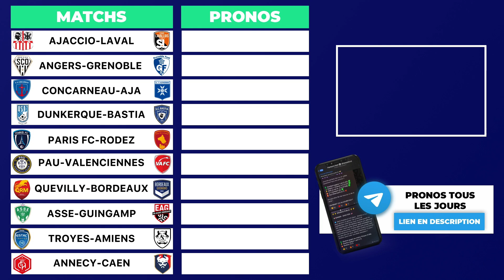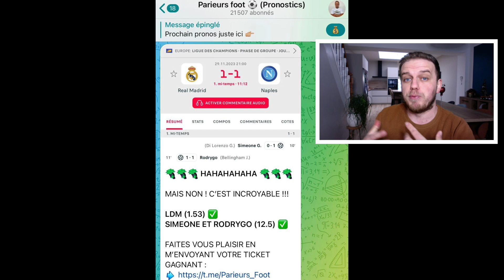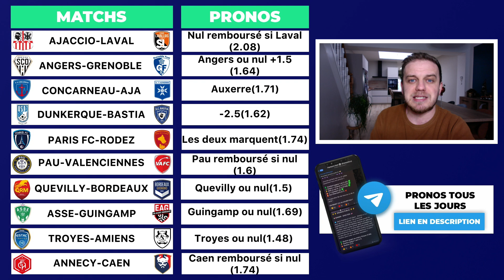MES 10 PRONOSTICS LIGUE 2 / ASSE - GUINGAMP / QUEVILLY - BORDEAUX / ANGERS - GRENOBLE